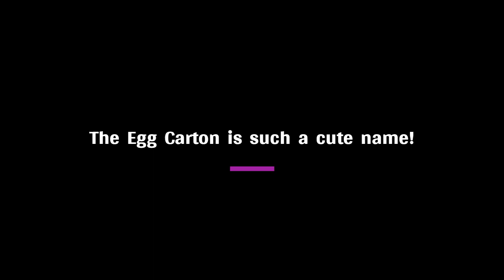BadBoyHalo reacts to Foolish | QSMP DAY #289